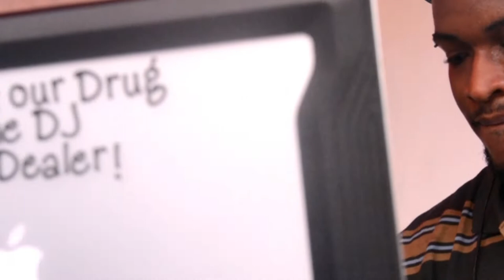KONEKTE'M __ 50eme CANADO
Canado 1 jour, Canado toujours